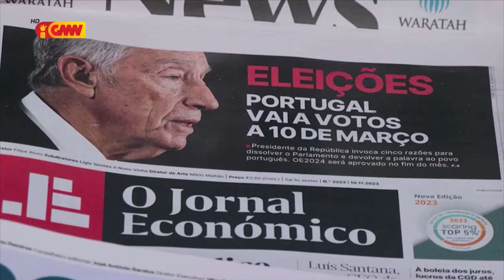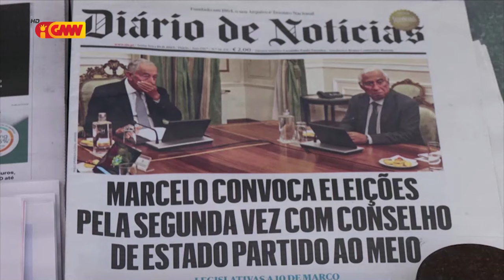Rezidente Portugés hato’o preokupasaun kona ba Eleisaun Antesipada iha Portugal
Rezidente Portugés hato’o preokupasaun kona-ba Eleisaun Antesipada iha Portugal ne'ebé  marka ba fulan marsu tinan 2024